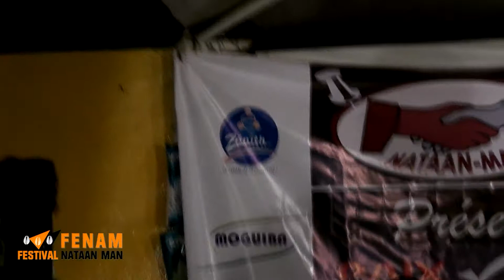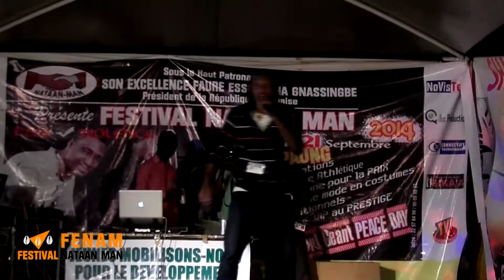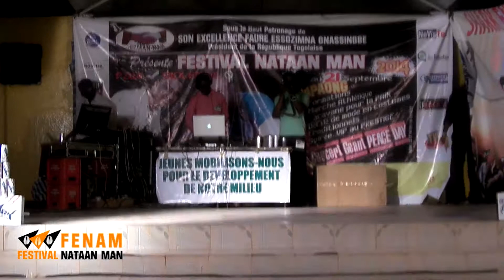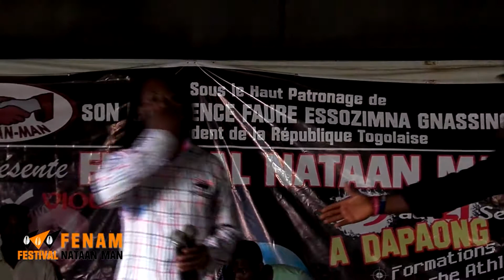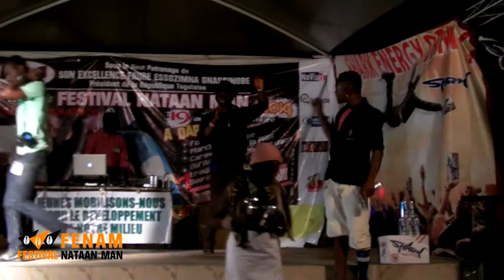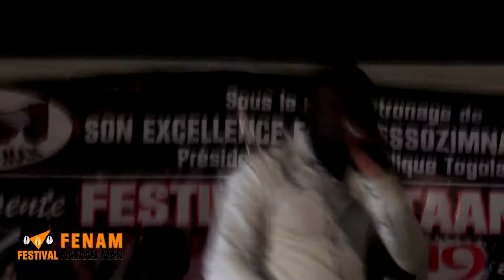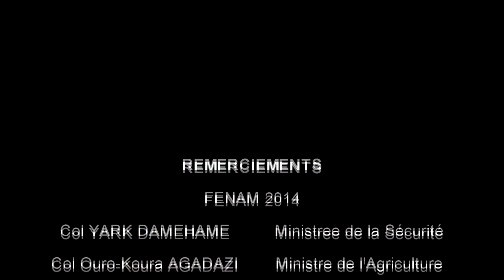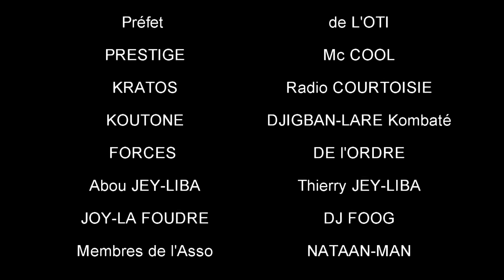Fenam 2014 Dap